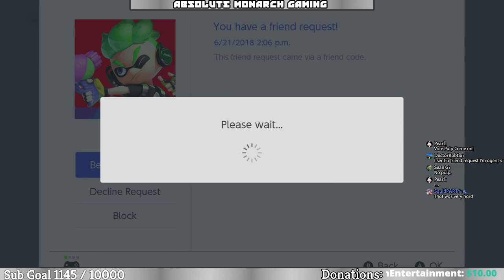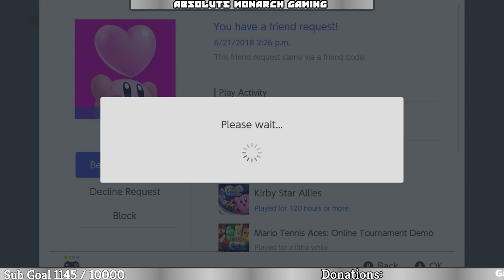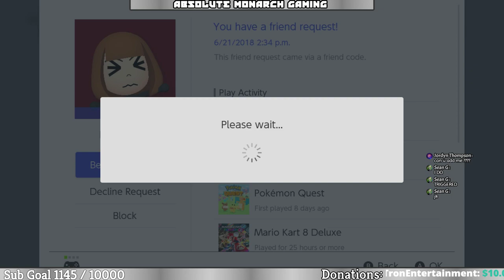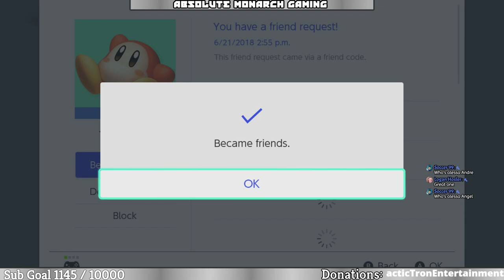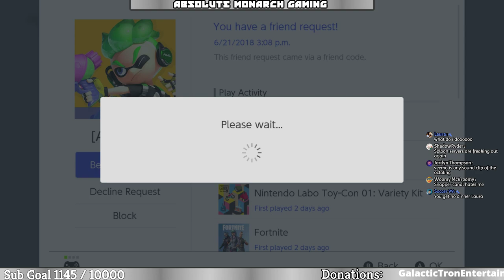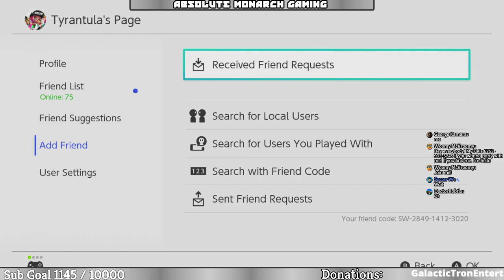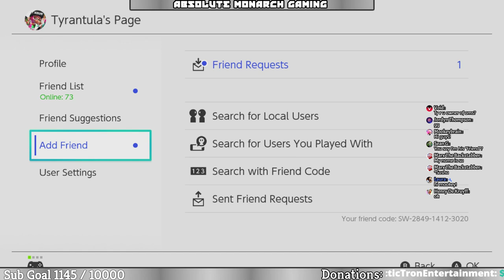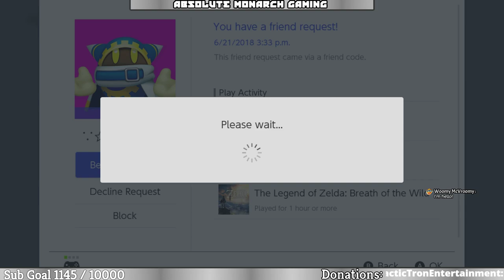OCTO EXPANSION Splatoon 2 Livestream | With Tyrantula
What's up Youtube - it's time to get messy!

Put on your best splat gear and let's get to it. We'll dive right into game modes such as Salmon Run, Turf Wars, Private Battles, and on the Occassion League or Ranked Mode! There's tons of variety and fun for everyone. The best part is, you get to join a long!

Be a part of the discussion! Keep in mind new updates are coming soon! Are you excited about Rank X? New Maps, and Weapons? Or what about the new Octo Expansion?